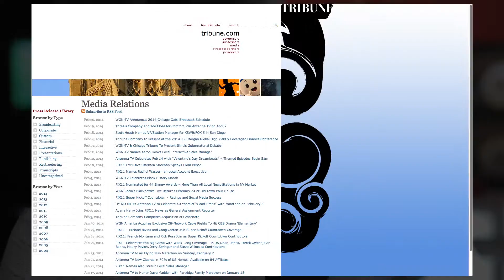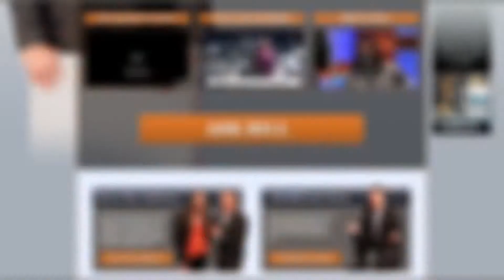Sean Compton on the Future of Tribune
At NATPE 2014, Frank Radice spoke to Sean Compton, about the future of Tribune and WGN America. This interview is part of Red Touch Media's interview series, The Future of Content.